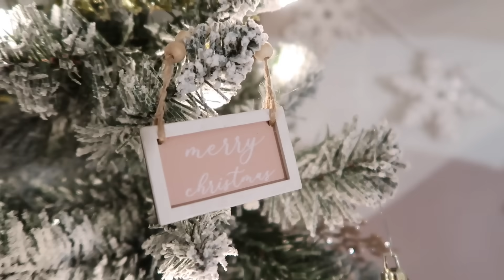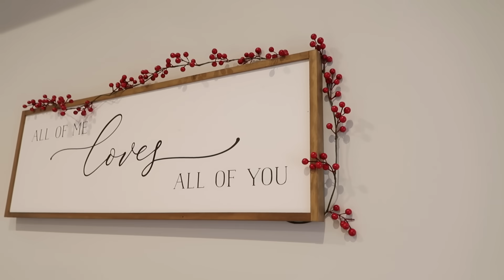*NEW* COZY CHRISTMAS CLEAN DECLUTTER AND DECORATE TIFFANI BEASTON HOMEMAKING 2023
*NEW* COZY CHRISTMAS CLEAN DECLUTTER AND DECORATE TIFFANI BEASTON HOMEMAKING 2023 TODAY WE ARE GETTING OUR LIFE TOGETHER STARTING WITH A TON OF LAUNDRY AND DECLUTTERING. NEXT WE WILL BE DECORATING THE BEDROOMS! DO YOU LIKE THE NEW FLOORS? HOPE YOU HAD AN AMAZING THANKSGIVING AND THAT YOU ENJOYED TODAY'S VIDEO.

SIMILAR FLOCK PRE LIT TREE ON SALE
GARLAND: IN STOCK FOR PICK UP
GIRLS TREE SO SHOCKED TO FIND THIS!
MARIO STAR

SIGNUP FOR MY NEWSLETTER: TIFFANIBEASTON.COM